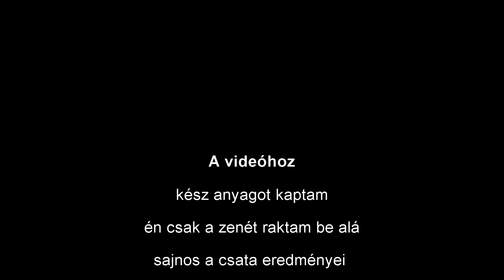Sergeant_Potrien Matilda Top Gun High Caliber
Zene:
„Between Heaven And Earth”, előadó:Audiomachine(• )
„Ice Of Phoenix”, előadó:Audiomachine (• )
„Touch The Light”, előadó:Audiomachine (• )

Kategória
Játék
Licenc
Normál YouTube-licenc